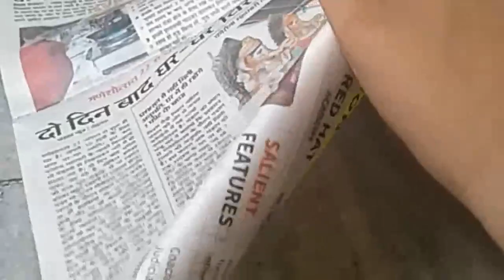Dream Catcher at Home|Wall Hanging|Easy Home Crafts|Creative Gallery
Hello Friends, In this Video we will learn "How to make a easy Dream Catcher" at home.